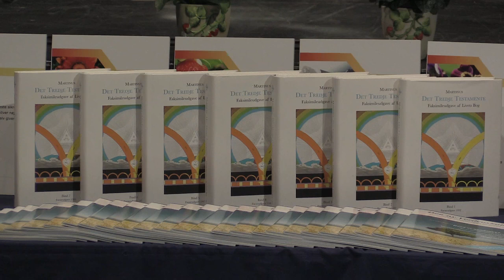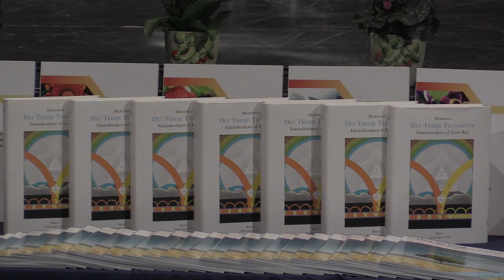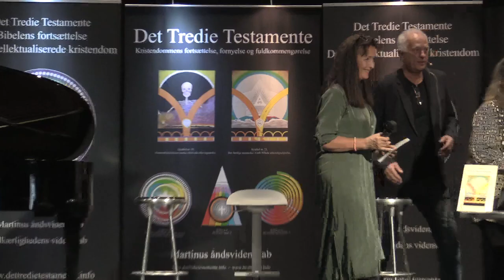Jan Langekær byder velkommen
Fest for Martinus kosmiske indvielse i 1921
- forfatteren til Det Tredie Testamente, alkærlighedens videnskab

Tema: Hvorfor tilgive? – om fjendekærlighed & alkærlighedens videnskab

PROGRAM:
Kl. 12:15   Dørene åbnes
Kl. 13:02   Hvorfor kan og skal vi i Fonden Det Tredie Testamente gå forrest med at tilgive efter næsten 10 år og en tabt retssag mod os? v/ Mejbritt Mikkala Christensen, Hellebeth Hansen og Jan Langekær
Kl. 13:20  Martinus´sidste og udvidede forklaring på Kristendommen v/ Jens Lindsby
Kl. 13:40  Sergej Rachmaninov: Adagio sostenuto (Barcarolle) i Dess-dur ur “Moments Musicaux”, (1896)  v/ Ingemar Fridel
Kl. 13:50  Det Tredie Testamente og Kristi genkomst v/ Jes Arbov
Kl. 14:10  KORT PAUSE
Kl. 14:20  Sådan forankrer Forsynet de tre fundamentale epoker i menneskehedens verdensgenløsning i mod lyset. v/ Ingemar Fridell
Kl. 14:40   Om studiegruppearbejdet omkring Det Tredie Testamente i Odense v/ Karl Jørgensen
Kl. 14:45  Claude Debussy: “Reflets dans l´eau” (Reflexer i vandet) ur ”Images, Première Série”, (1905)  v/ Ingemar Fridell
Kl. 15:00  PAUSE. KAFFE, THE OG LAGKAGE
Kl. 16:15  Introduktion til symbolet De tolv grundfacitter og livsmysteriets løsning, v/ Peter Wraae
Kl. 16:35
Maurice Ravel: ”Jeux d´eau” (Vandleg), (1901)  v/ Ingemar Fridell
Kl. 16.45  Livets Eventyr, 13 stykker fra LIVETS BOG VI, foto, tekst & lyd, v/ Bob Zauner
Kl. 16:05  Dialog og spørgsmål
Kl. 17:15  Tak for i dag! v/ Jan Langekær
Kl. 17:45  Vegan-buffet (økologisk, glutenfri og laktosefri) i Kulturhuset Kilden. Madbillet for middag betales på stedet 150,-kr. - men kun for forudbestillinger!

Tilmelding til Jan Langekær er nødvendig.
Afholdt lørdag den 17. september 2022, kl. 13:00-17:30.
Kulturhuset Kilden
Nygårds Plads 31, Brøndbyøster
2605 Brøndby
Arrangeret af LIVETS SKOLE i Martinus Åndsvidenskab